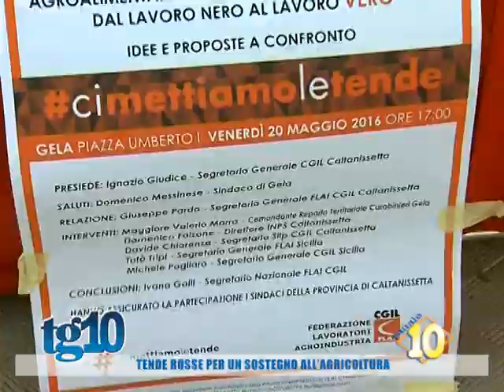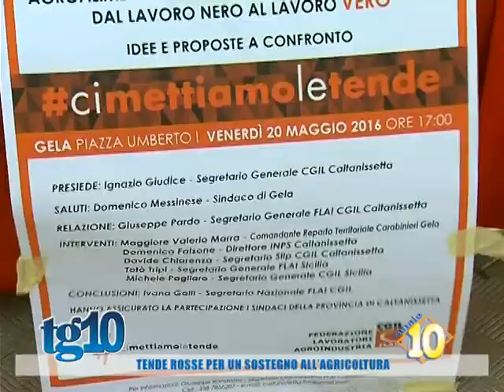Tende rosse per un sostegno all'agricoltura